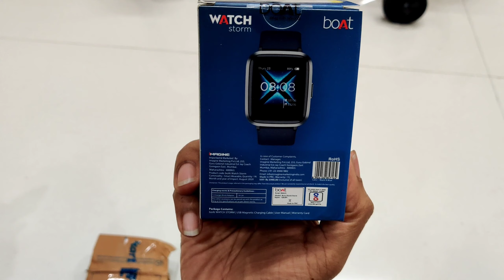Boat Storm Smartwatch unboxing & Demo First in Hyderabad | Features & options | Boat Smart Watch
Boat storm smart watch Unboxing & demo on options & features.